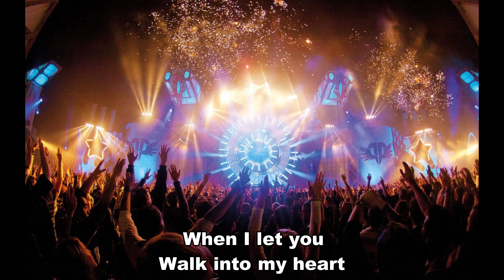Congratulations | Cliff Richard [Party Song]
Congratulations rendered as instrumental on my Yamaha PSR S670

Style: SchlagerPolka
Tempo: 110